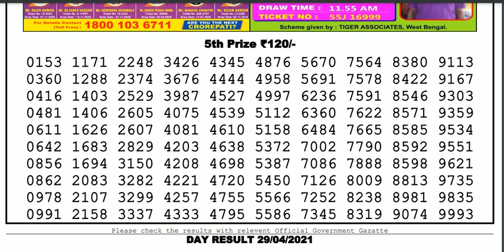Lottery Sambad Lottery Live 04.00pm 29.04.21 Nagaland Lottery Live gdn